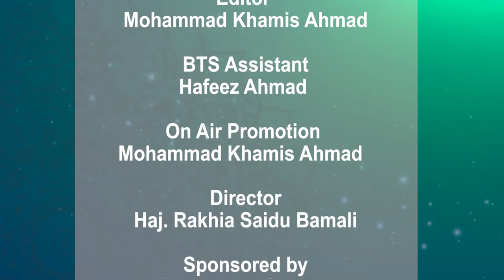Day 04 JADAFIA 2021 Ramadan Tafsir - Dr. Muhammad Kabir Usman